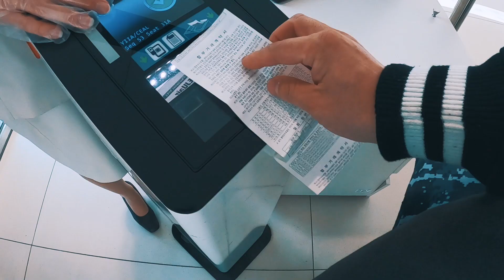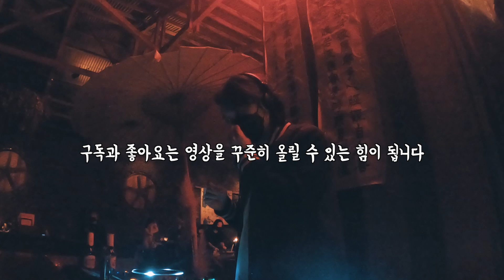협제 최고의 펜션에서 묵으면서 싱싱잇에서 놀기 VLOG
친구들과 제주도 놀러가서 싱싱잇 바로 뒤에 위치한 수영장이 딸린 엄청 좋은 독채 펜션에서 놀다온 이야기 입니다

고프로8로 찍었습니다